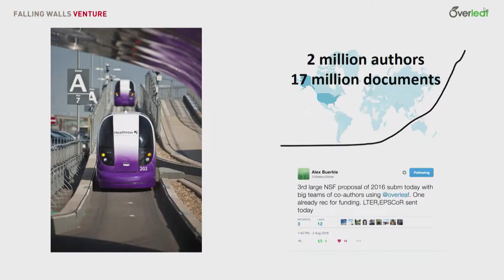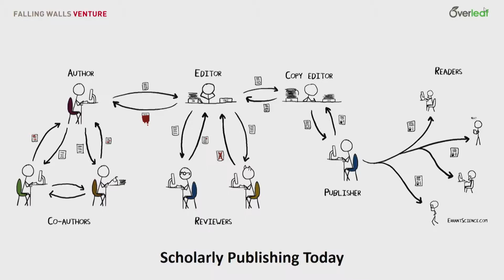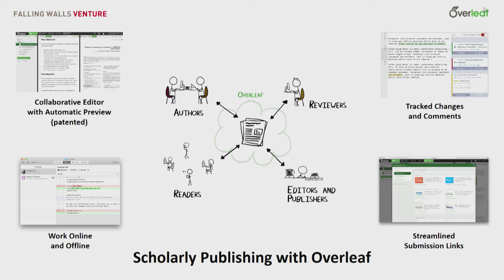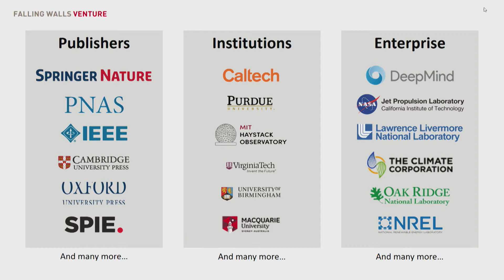John Lees Miller, Overleaf, at Falling Walls Venture 2017